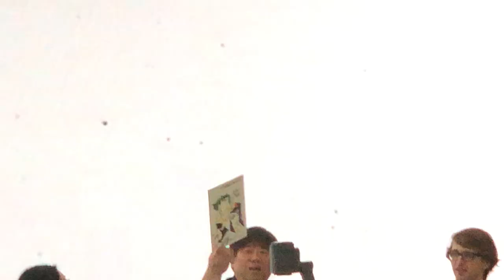Toshihiro Kawamoto Live Drawing at Fanime (Cowboy Bebop)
This was a live drawing done at Fanime on May 25, 2019. There was also a short Q&A back and forth happening at the same time.